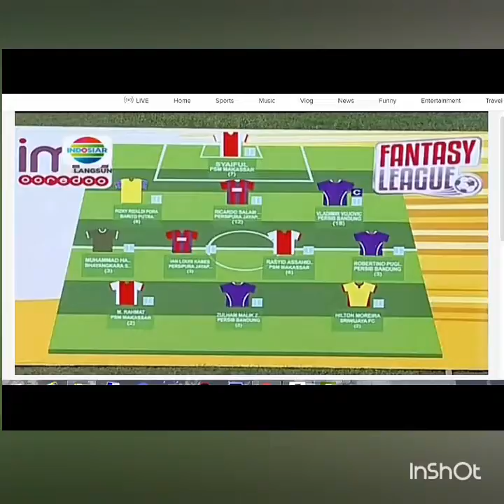MC Caca Rischa-Samarinda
Host Im3 - Indosiar
Torabika Super Championship
Pusamania Borneo FC